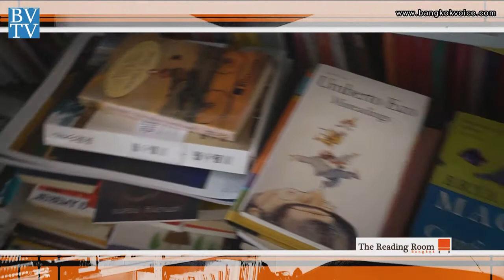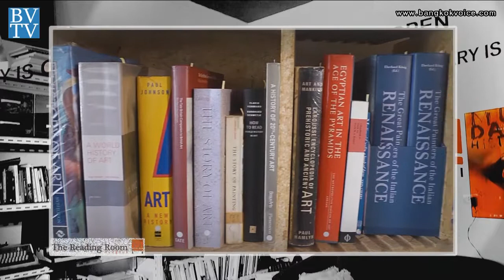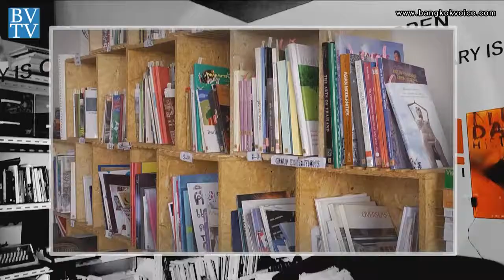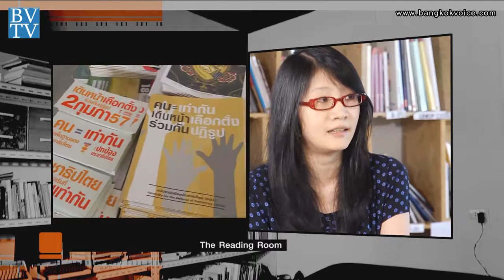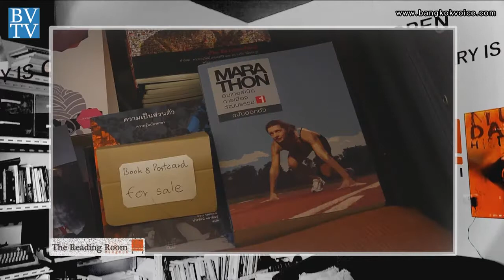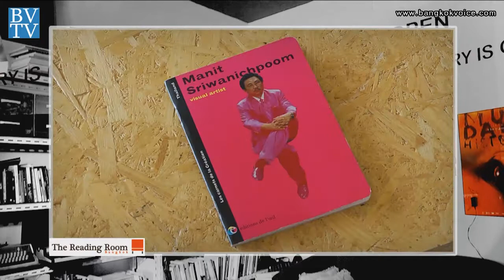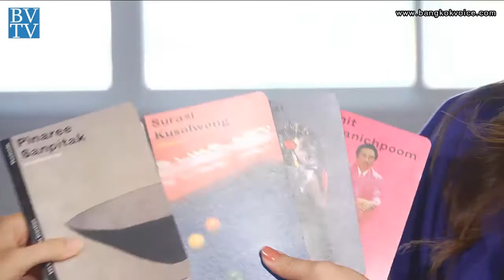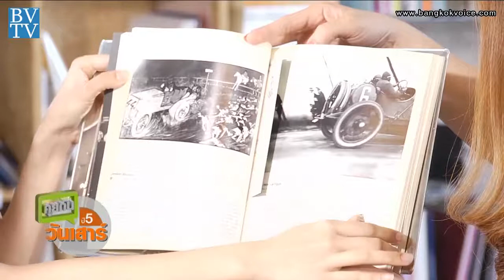คุยกันวันเสาร์ / The Reading Room ห้องสมุดศิลปะ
คุยกันวันเสาร์ 3 พ.ค.57 เวลา 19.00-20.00 น. ทาง TNN24

... ช่วง"Saturday Talk" คุณก๊อต จะพาไปรู้จัก'The Reading Room' ห้องสมุดศิลปะ ซึ่งเกิดจากความชอบในการสะสมหนังสือของคุณเกี๊ยว นราวัลลภ์ ปฐมวัฒน ผู้เป็นเจ้าของและอยากแบ่งปันให้กับคนอื่นและยังเป็นพื้นที่แลกเปลี่ยนทางความคิดและทำกิจกรรมต่างๆอีกด้วย